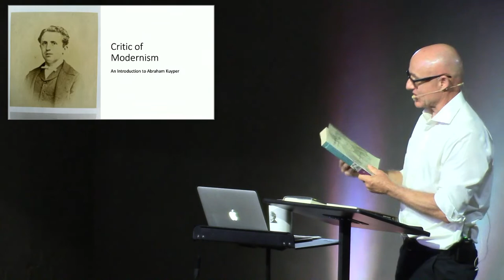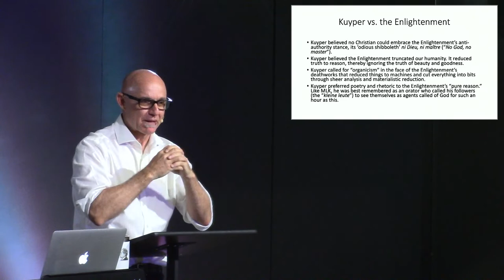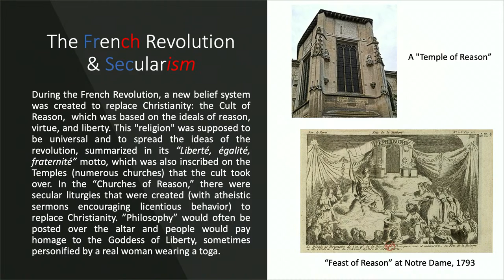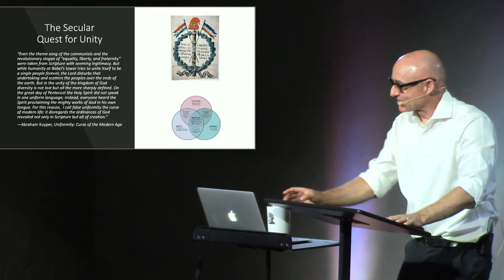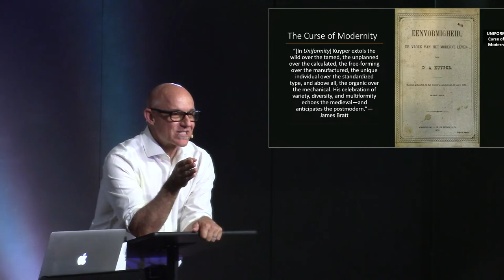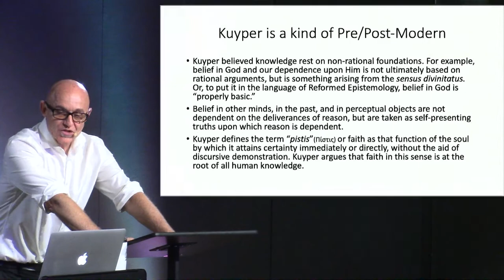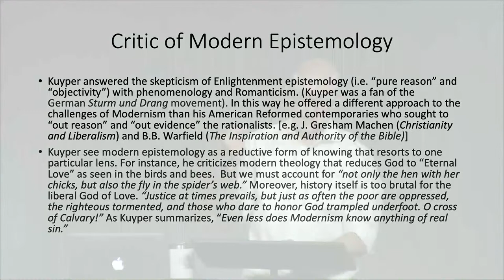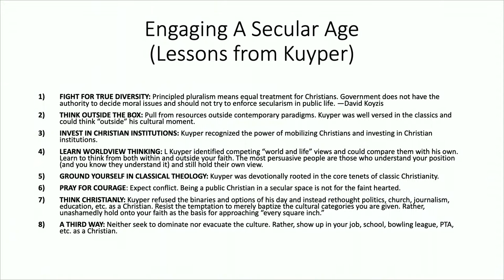2023-05-14 | Paradoxes Class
Robert Covolo: Abraham Kuyper Series, Part 4